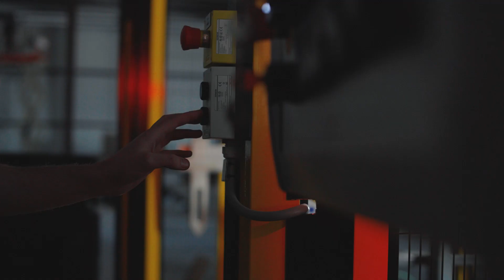2022 SHOT Show Release - Our all-new Flash Forged Technology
For 2022, the newest innovation from Christensen Arms is Flash Forged Technology (FFT™) which represents the latest in carbon fiber structural manufacturing.

Instead of maintaining the status quo of "overbuilding" a product to meet safety standards, Flash Forged Technology employs an engineering approach to achieve the lightest possible structure while exceeding strength and safety margins.